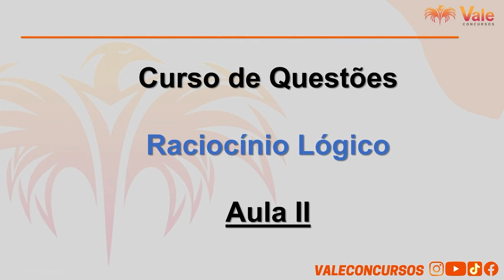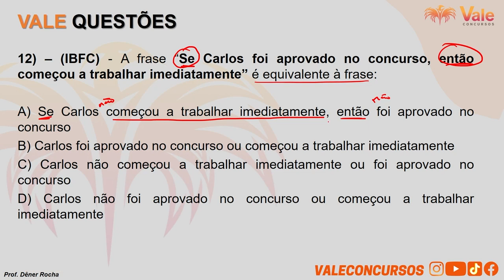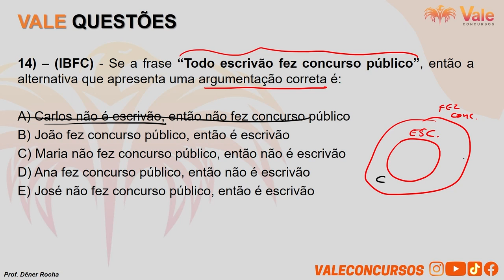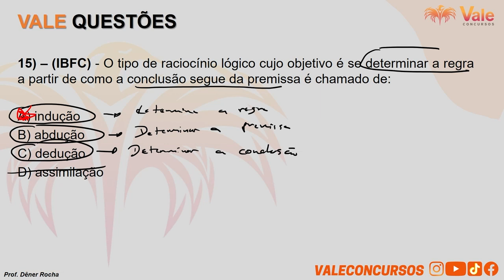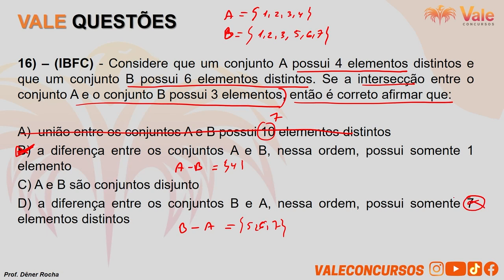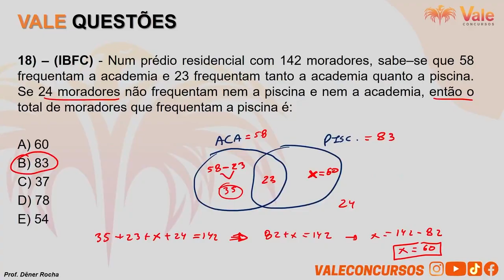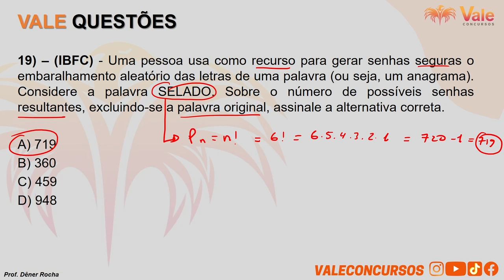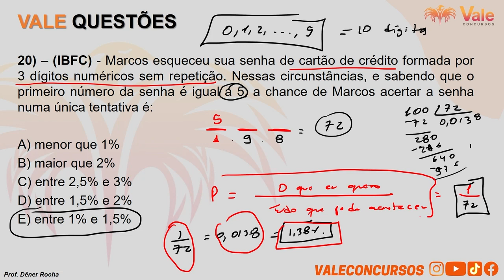Raciocínio Lógico - Questões IBFC - PMPB 02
* 👮‍♂️Curso Atualizado Polícia Militar da Paraíba